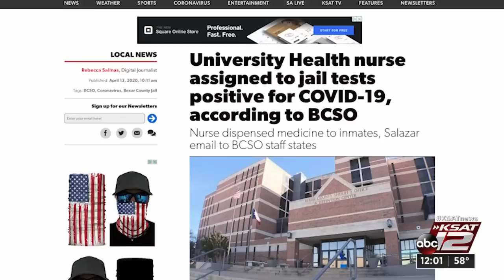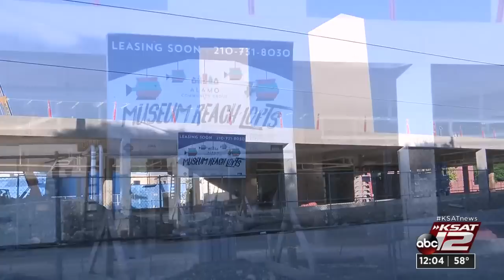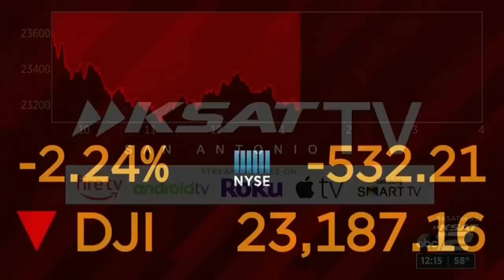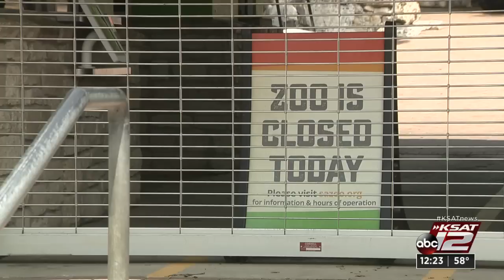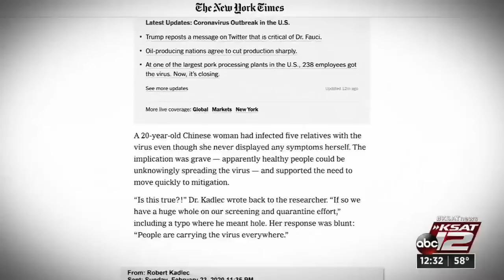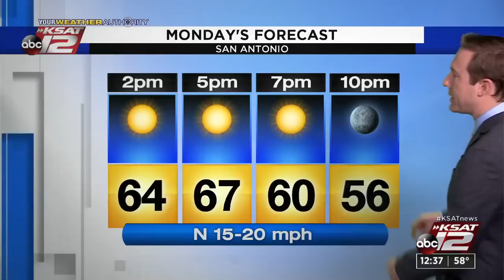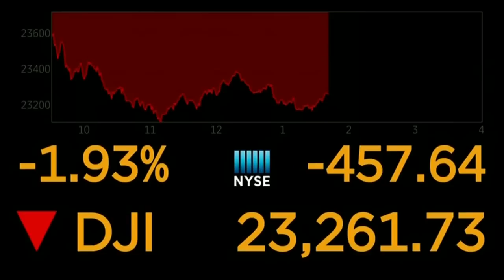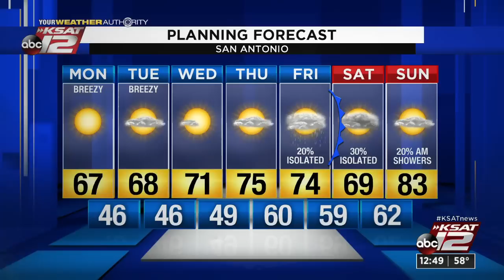KSAT 12 News at Noon : Apr 13, 2020